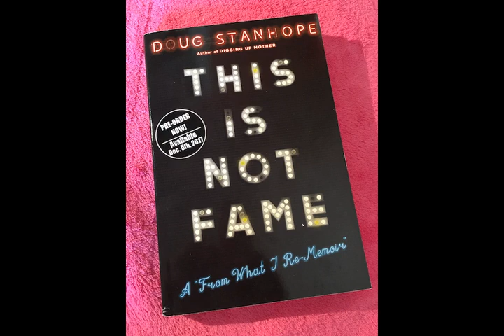Near the Wild, Alaska Podcast #128 - Grasshopper Dude Ranch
Grasshoppers are eating eachother, John has retreated to his car and Becker remembers the futon and Ralphie May incident.

Stanhope is doing shows in some select cities.
Go ahead and get on the mailing list so you don't miss out. You can check out his last dates for 2017

Recorded Oct. 10, 2017 with Mat Becker (@houdini357) &  John Norris (@jnorris123) in Anchorage, Alaska, and Ggreg Chaille (@gregchaille) back in Bisbee, AZ. Produced & Edited by Chaille. Episode announcer is Chad Shank.
Near The Wild Tee

The NEW Near The Wild Alaska Podcast t-shirts are now

Recorded weekly on Mat Becker's backyard bus in Anchorage Alaska with Mat Becker (@houdini357) , John Norris (@jnorris123),  & Greg Chaille (@gregchaille). Engineered by Greg Chaille.